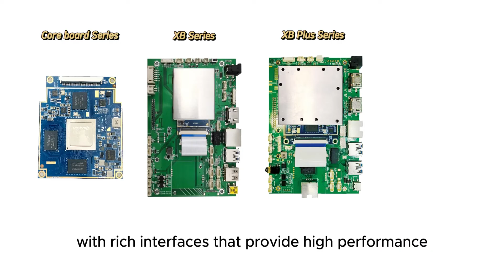Smart HMI Solutions: Transforming Technology for the Future | DIT Innovations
Discover how DIT is revolutionizing the industry with our cutting-edge Smart Human-Machine Interface (HMI) solutions! 🚀 In this video, we explore the innovative features and applications of our technology, designed to enhance user experiences and streamline operations across various sectors.

Key Highlights:

    User-Friendly Interfaces: Experience intuitive designs that improve interaction. 🖥️
    Advanced Technology: Learn about the integration of AI and IoT in our HMI solutions. 🤖
    Real-World Applications: See how our solutions are transforming industries from manufacturing to healthcare. 🏭🏥
    Future-Ready: Understand how our technology prepares businesses for tomorrow's challenges. 🌐